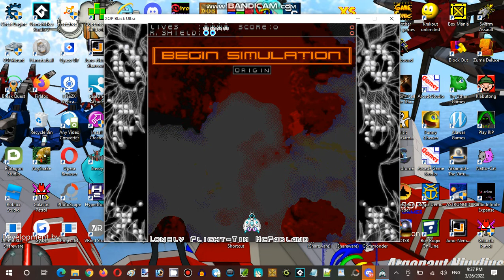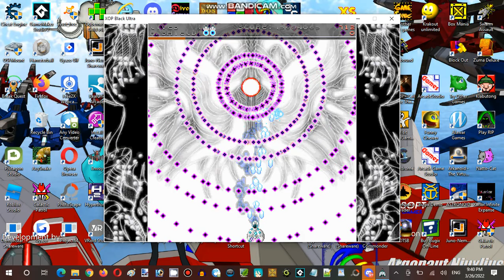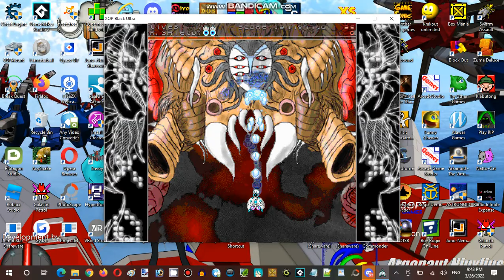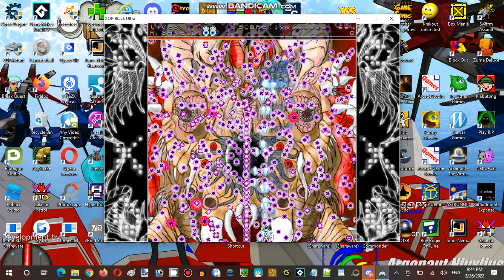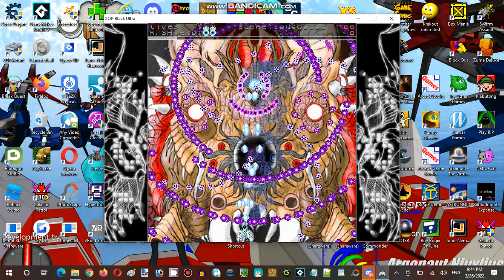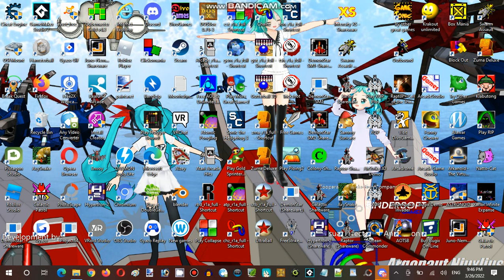Saturday Anime Night Time Streaming Hour at Terminal Internet Reality Establishment 02 Part 20